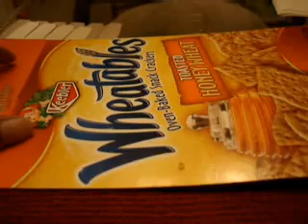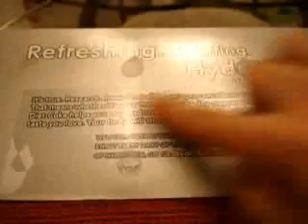Organize Lipstick/gloss, Save the Planet!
Here's one way on how you can organize your lipsticks/gloss and help save the earth by recycling. Enjoy!